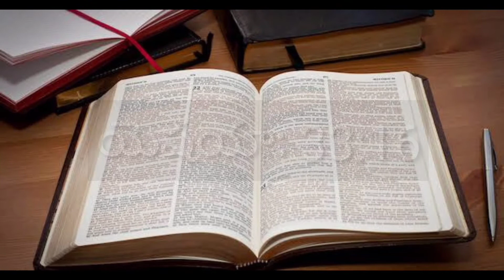Bread shall be given story in telugu |తప్పక ఆహారము దొరుకును .